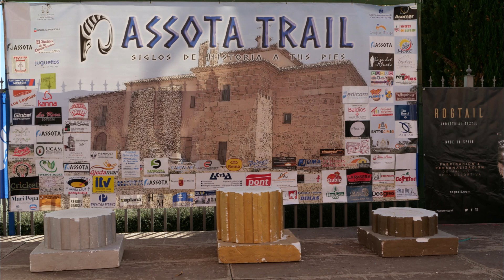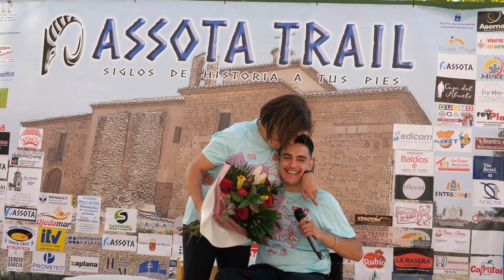2024_11 👀 Carrera solidaria ’10K Assota por ti’ Av Gran Via Caravaca de la Cruz by zAkAtYn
by zAkAtYn |  Carrera solidaria ’10K Assota por ti’ a beneficio del joven de la pedanía de Pinilla José Marín Cava. Está organizada por el Club trail ‘Las cabras tiran al monte’ con la colaboración de la Concejalía de Deportes del Ayuntamiento de Caravaca de la Cruz. domingo 10 de noviembre de 2024.